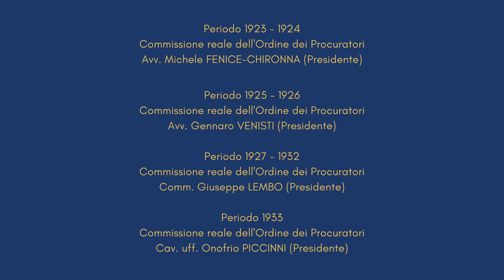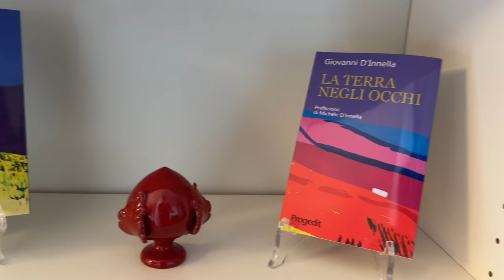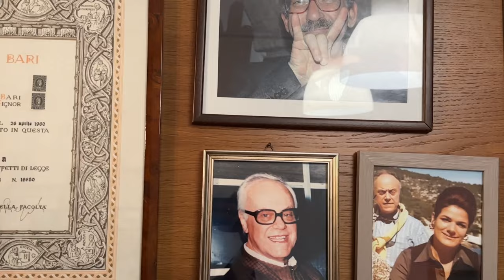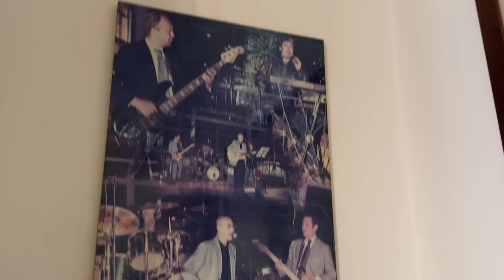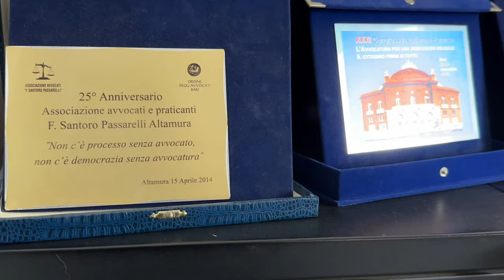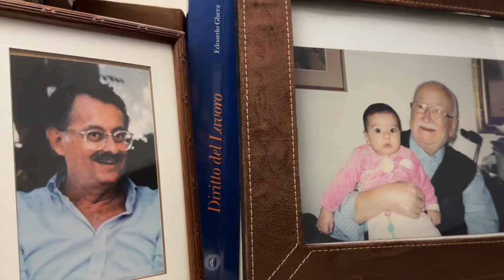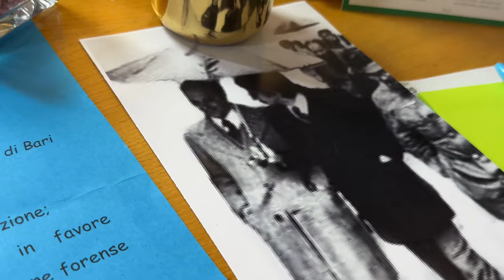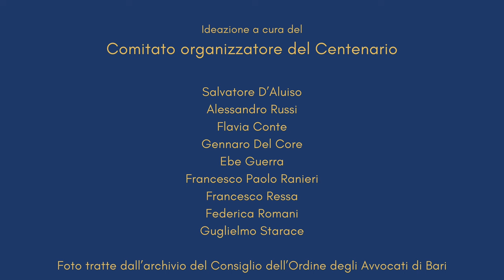Il video dei Presidenti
Il video con gli interventi dei Presidenti dell'Ordine degli Avvocati di Bari, proiettato nel corso della cerimonia per le celebrazioni del centenario dell'Ordine, che si è tenuta al Teatro Piccinni di Bari il 21 dicembre 2023.